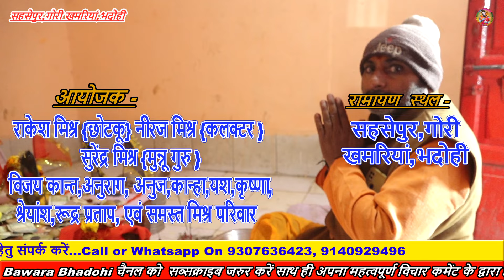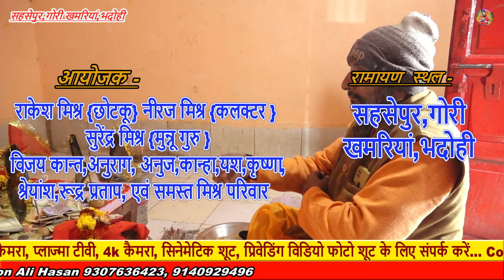वाह इतना सुन्दर आवाज में रामायण पाठ सुनकर आनंद आ जायेगा !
अखण्ड शगरी रामचरित  मानस पाठ ! ** दर्शनाकांक्षी - राकेश मिश्र {छोटकू} नीरज मिश्र {कलक्टर }
***विनीत - सुरेंद्र मिश्र {मुन्नू गुरु } **दर्शनाभिलाषी - विजय कान्त,अनुराग, अनुज,कान्हा,यश,कृष्णा,
श्रेयांश,रूद्र प्रताप, एवं समस्त मिश्र परिवार
सहसेपुर,गोरी खमरियां,भदोही

Program To Sahasopur Khamariya Bhadohi

                      Organizer :
दर्शनाकांक्षी - राकेश मिश्र {छोटकू} नीरज मिश्र {कलक्टर }
विनीत - सुरेंद्र मिश्र {मुन्नू गुरु }
 दर्शनाभिलाषी -
 विजय कान्त,अनुराग, अनुज,कान्हा,यश,कृष्णा,
सहसेपुर,गोरी खमरियां,भदोही
मानस :- अजय मिश्रा (शनी महराज)
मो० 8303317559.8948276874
कोरस-
नाल वादक  -
Video Coverage By: aliphotography & films
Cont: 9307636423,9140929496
Sound System :
Cont :-